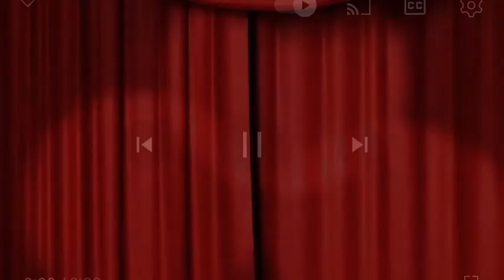Los tres cerditos yuyis